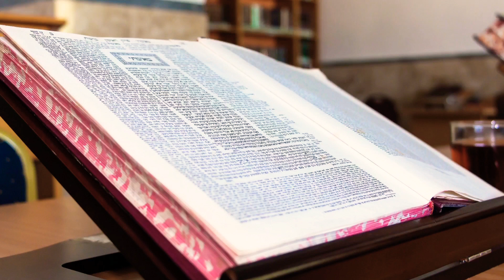תנא ואמורא בדורנו 💫 סיפור השעון והבבא סאלי 💫 שטר של 100 ₪ 💫 הילולת הבבא סאלי הקדוש